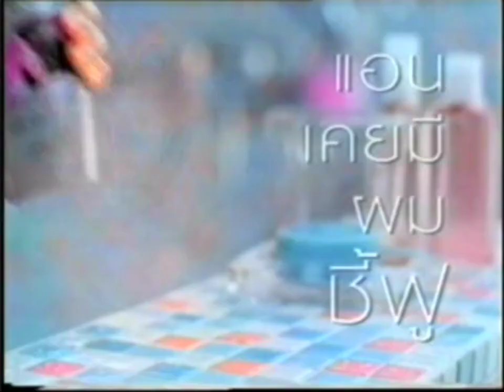Sunsilk Silky Straight / Long & Strong "Shower" 30s - Thailand, 2003